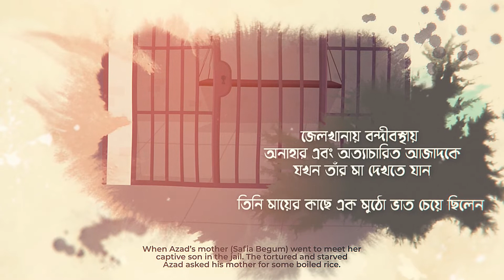Sacrifice of a mother | এক দানা ভাত | Independence Day | Glad Generator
হাজারো প্রাণ, হাজারো তাগের বিনিময়ে পাওয়া এই আমাদের বাংলাদেশ। যাঁদের অকৃত্রিম ত্যাগ আমাদের করেছে গর্বিত, তাদেরই একজন সাফিয়া বেগম , শহীদ আজাদের মা। যিনি দেশের তরে বিলিয়ে দিয়েছেন তার সন্তান - আজাদ কে।
লাল সবুজের এই ভূমিতে সাফিয়া বেগমের ইতিগাঁথা লেখা থাকবে স্বর্ণাক্ষরে।

আপনিও লিখে পাঠান আপনার জানা অসাধারণ গৌরবেগাঁথা এমন গল্প, যাঁদের ত্যাগের বিনিময়ে আমরা পেয়েছি এই স্বাধীনতা।